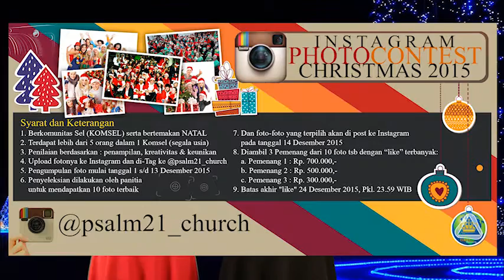Psalm 21 News, 06 Desember 2015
Psalm 21 Kingdom Heritage Community